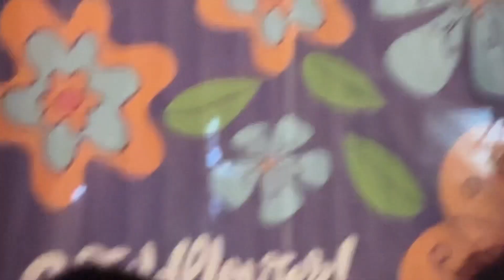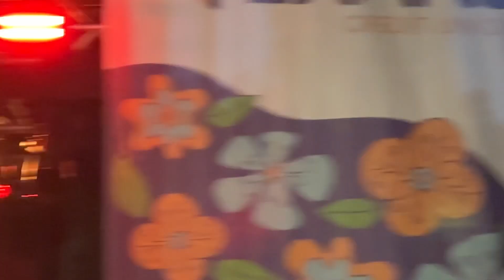The Struts Live Primadonna Like Me, Wildflower Festival Richardson, Texas May 2024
The Struts Live Primadonna Like Me, Wildflower Festival Richardson, Texas May 18, 2024
Amazing band. High energy performance always!!